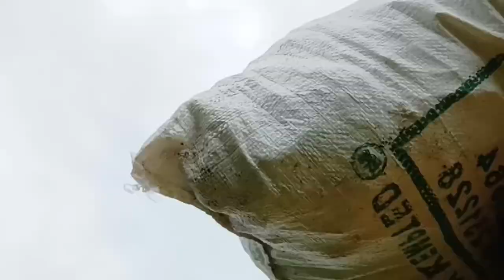தோட்டத்தில் உரம் poda poram|வெண்டைக்காய் மற்றும் அவரைக்காய் அறுவடை seiya poram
Guna's Vlogger
tamil video